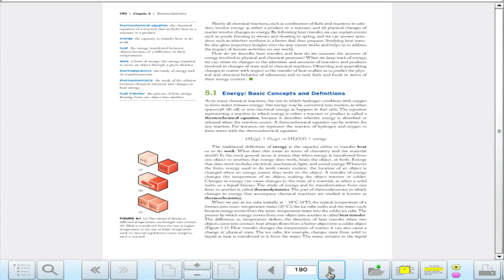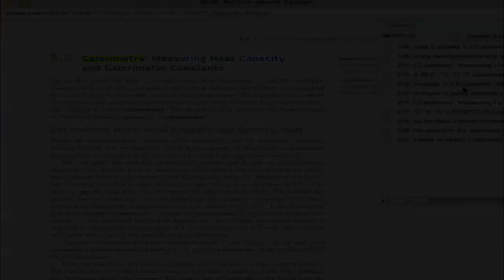WW Norton's Chemistry, 3/e Ebook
The Norton Chemistry, 3/e ebook is a page for page reproduction of the printed text with embedded media, tutorials, practice exercies as well as the ability to take notes, highlight and print. All at 1/3 the retail price.